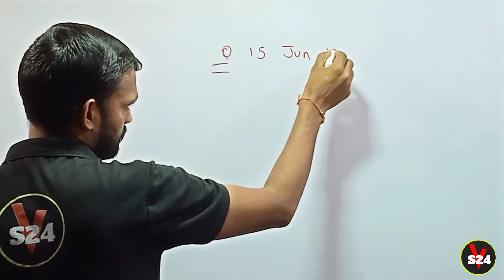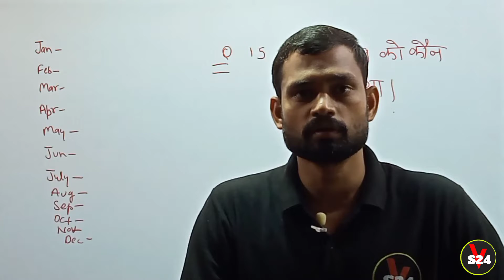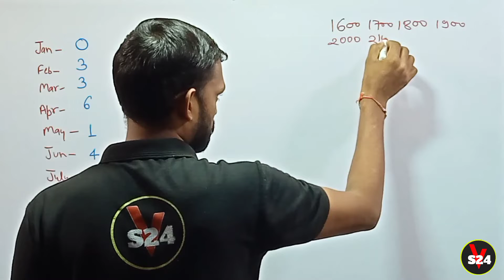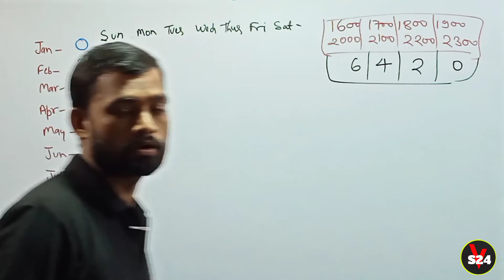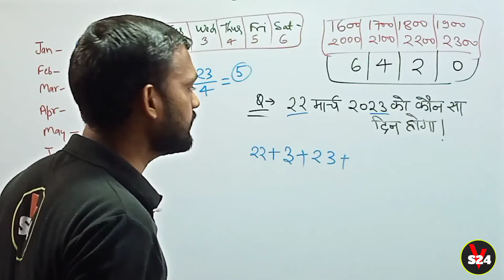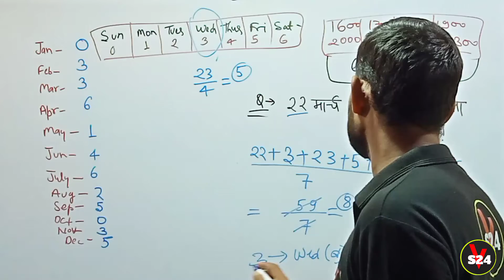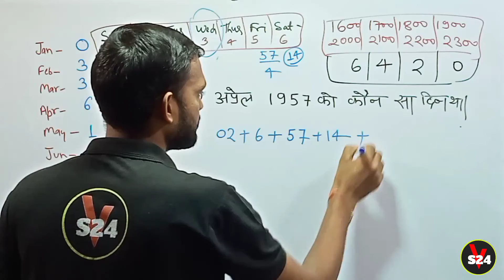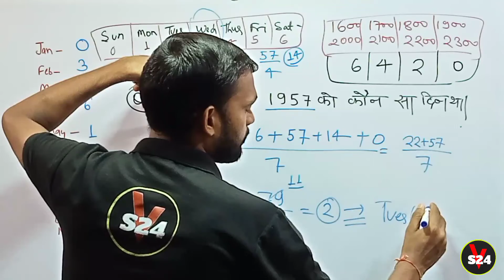CALENDER TRICK | TRICK IN HINDI |Short trick | calender for - UPPET , RRB , UPSSC , SSC CGL , UPSI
Calender
calender trick
calender trick in hindi
one time calender trick in hindi